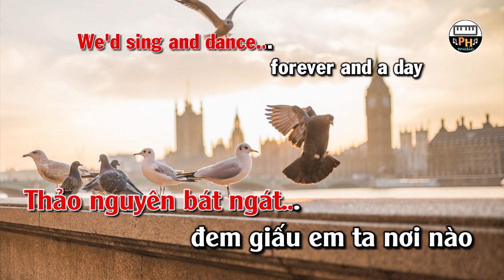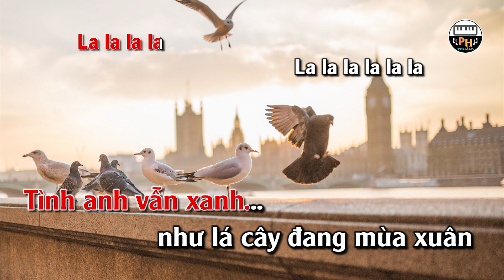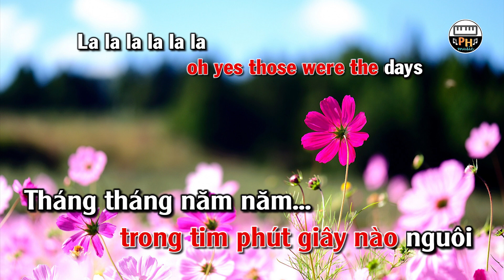Karaoke Tình Ca Du Mục (Those Were The Days) | Tone Nữ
Karaoke Tình Ca Du Mục Tone Nữ (Cm), Lời Việt: Phạm Duy, Lời Anh: Gene Raskin

PH Music:
► Track nhạc: Vũ Nguyễn
► Mix nhạc: Phong Nguyen